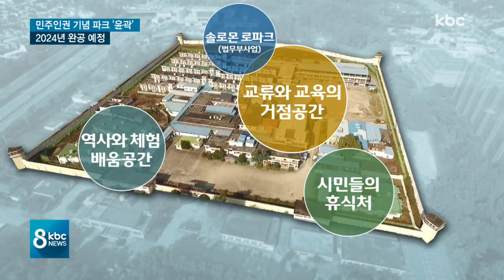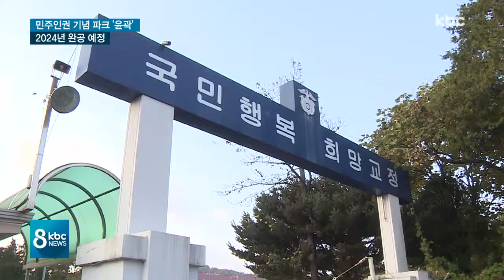'민주 인권 기념파크' 윤곽..2024년 완공 예정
옛 광주교도소 부제 건립되는 민주인권 기념파크 조성사업의 구체적인 계획이 나왔습니다.

교류·교육의 거점공간 등 3가지 테마로, 오는 2024년 모습을 드러낼 전망입니다.

전현우 기잡니다.